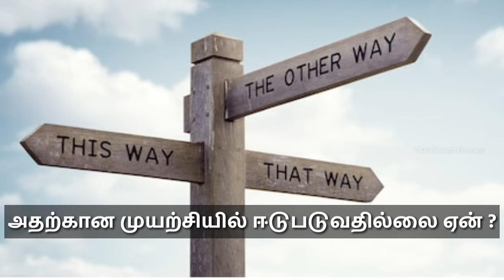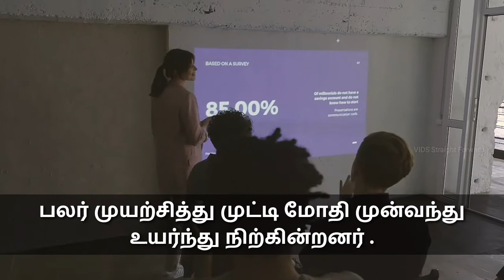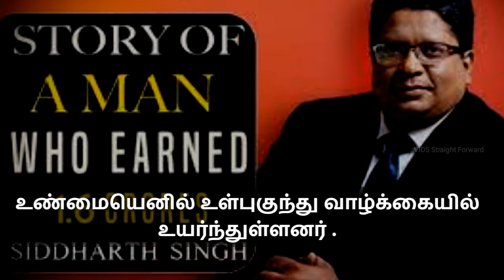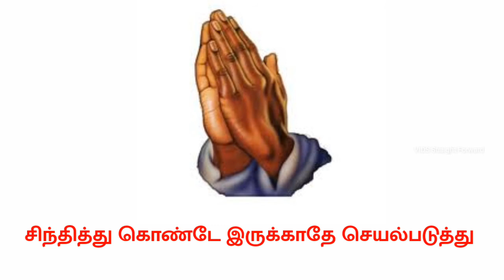BUSINESS MAN Motivational Speech WhatsApp Status in Tamil | எதிலும் துணிச்சல் இல்லையா?Entrepreneur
Business Man Motivational Speech WhatsApp Status in Tamil | Entrepreneur

Hello Friends  .
Welcome to the VIDS Straight Forwarded channel.

Use this video for Yourself.

WE ARE READY TO GIVE GOOD CONTENTS. BUT WE NEED YOUR SUPPORT.

LIKE , UNLIKE ,COMMENT WHAT DO U.